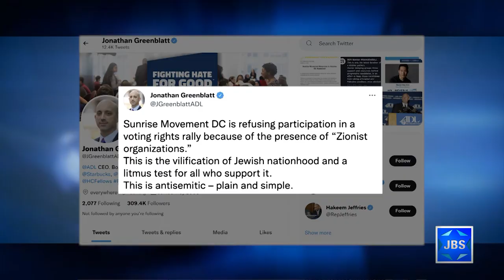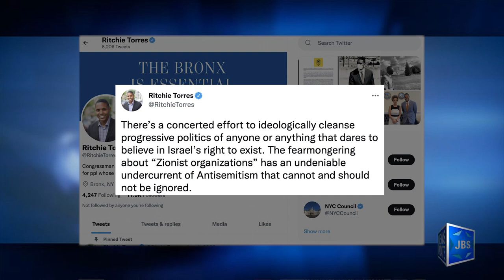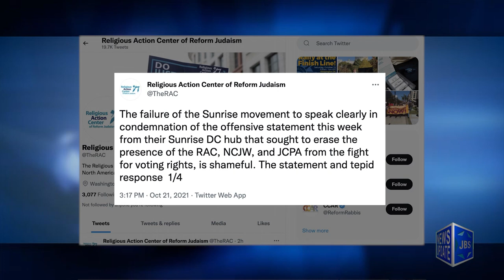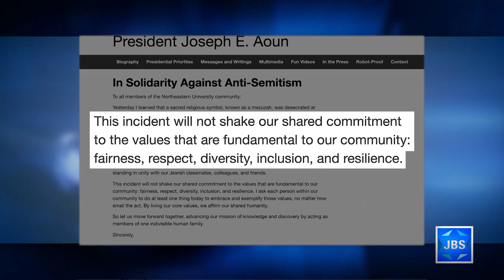JBS News Update - 10/22/21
JBS News Update with Teisha Bader from October 22nd, 2021

Stories Include:

Israeli, Russian Leaders Meet in Sochi,

Group Quits Rally Over "Zionist" Organizations,

Mezuzah Torn off Northeastern U Hillel

Programming:

At 5:30pm it's a look at this week's Torah portion.

At 6pm it's Live Shabbat services from Central Synagogue.

At 7:30pm it's Shabbat services from the Hampton Synagogue.

At 8:30pm it's a concert from the Krakow Festival.

At 9pm it's the film "A Blind Hero," The story of Righteous Gentile Otto Weidt’s daring rescue of his blind and deaf Jewish employees from being sent to the death camps.

At 10:30pm it's a replay of the Hampton Synagogue services.

At 11:30pm an encore presentation of the Central Synagogue services.